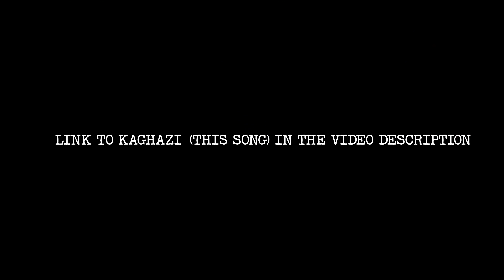Bonding Time | Mooroo | VLOG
Check out Poor Rich Boys's New Track here:-